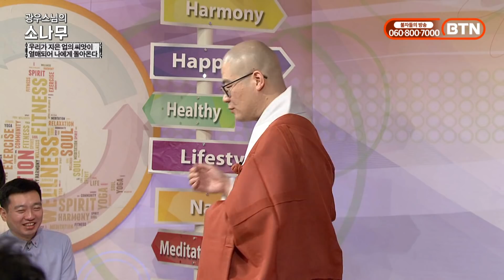내가 과거에 지은 업보는 결국 내가 돌려받게 된다-광우스님의 소나무 193회(1)